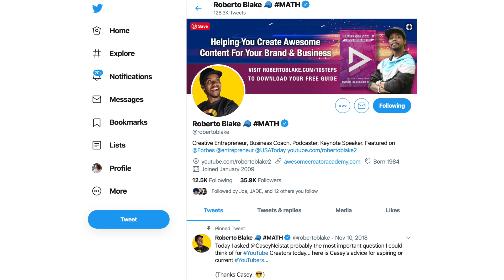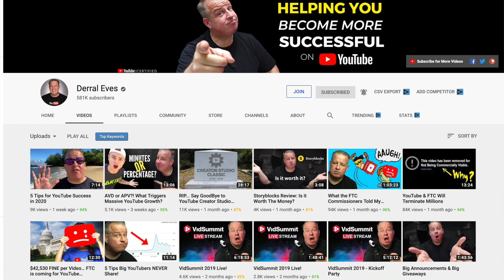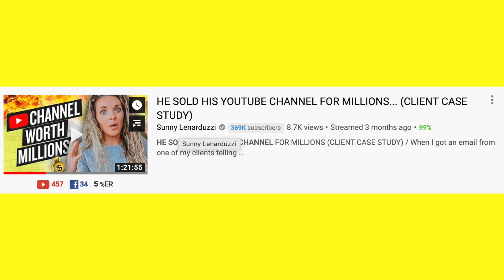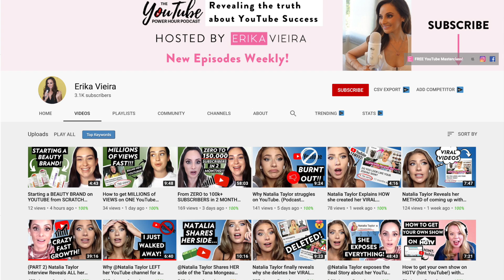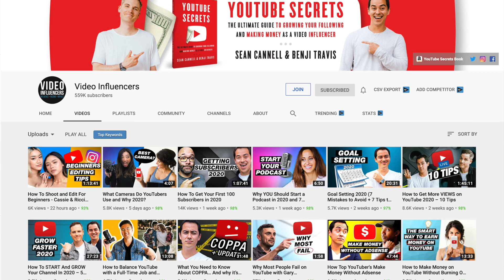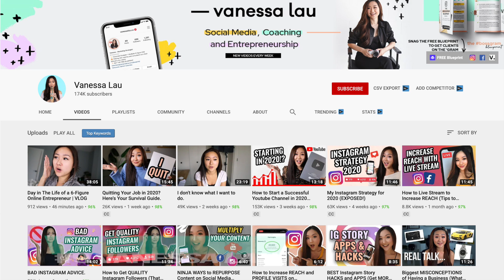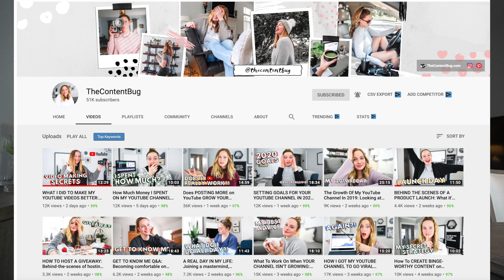10 Youtube Experts You MUST Watch!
I'm sharing my favorite 10 Youtube channels that you must watch if you're SERIOUS about growing on Youtube.  I'm Toni Tanner-Scott, Raven Elyse's mom & "momager." Are you having trouble getting subscribers and views on your Youtube channel? I'm here to help. Growing a Youtube channel is not difficult--but it is a rather involved process and I'll be sharing everything I know about growing on Youtube.

A list of the creators I mentioned and links to their channels.

NOW ACCEPTING ENROLLMENTS!
-YouTube Growth Masterclass (for creators who want to SUPERCHARGE their channels)